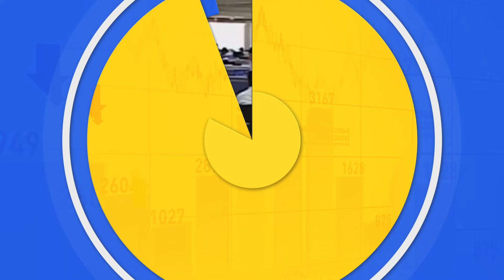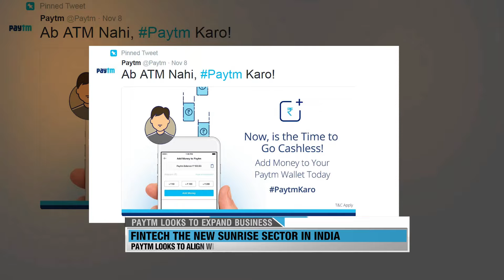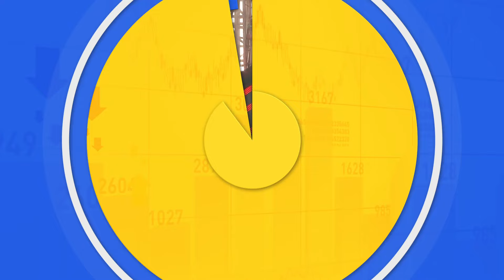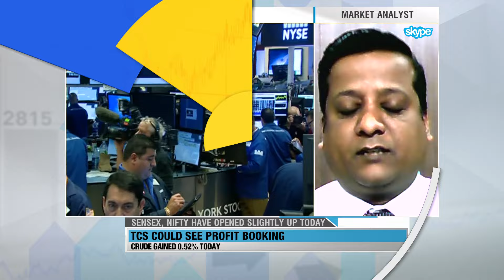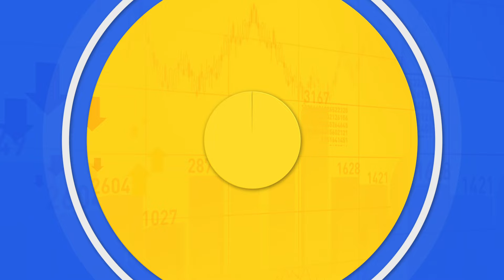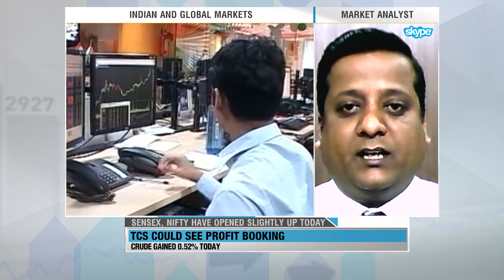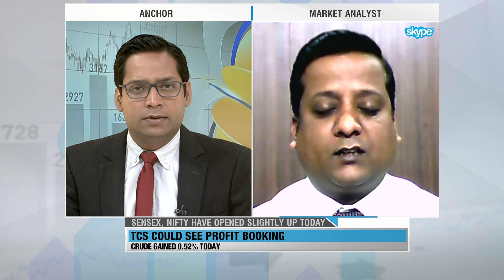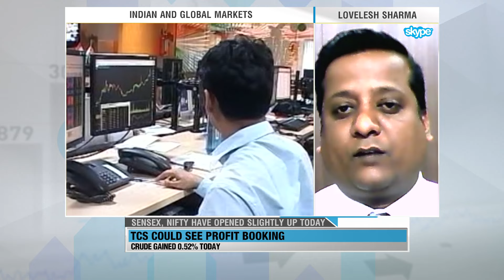N. Chandrasekaran takes charge at Tata Sons(WION Wallet)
The 53-year-old N. Chandrasekaran will be the first Chairman of the $103 billion tata group with no family links to the Tata's, although he has spent all his working life at one tata company, Tata Consultancy Services Ltd (TCS). He takes over at a time the holding company is in the midst of a legal battle with its former chairman Cyrus P. Mistry, who was ousted in a boardroom putsch on 24 October.